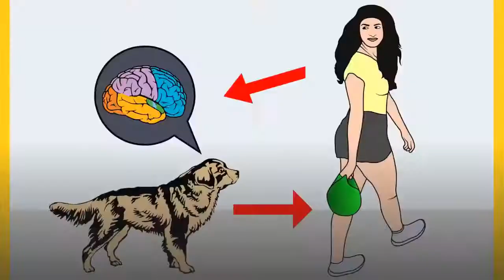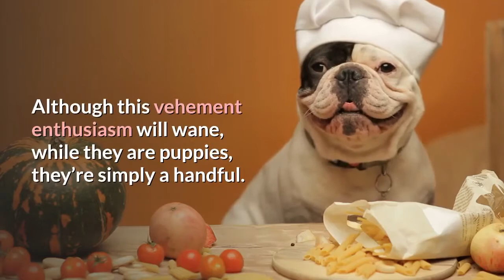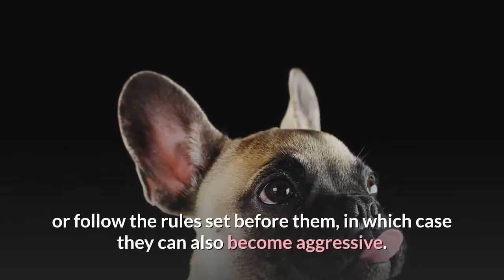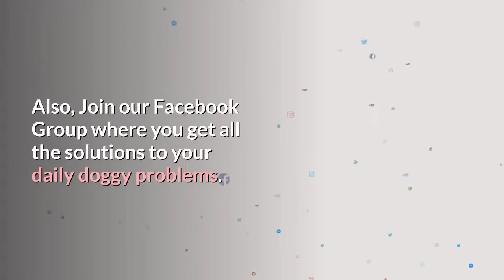What's the Temperament and Personality of a French Bulldog? Should you get one for yourself?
French Bulldogs are cute, affable, and will brighten your day. They have widely-set, loveable eyes and cute pointy ears. They have a personality that’s so entertaining you can’t help but smile in their presence.

So, What's the Temperament and Personality of a French Bulldog, and Should you really get one for yourself?